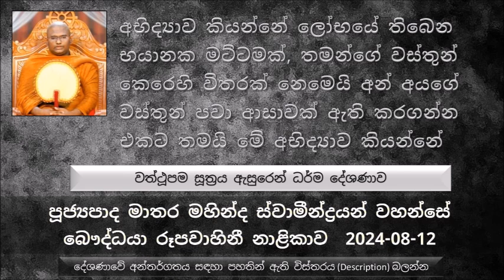අපිට කෙනෙක් ප්‍රියමනාප නම් අපි ඒ කෙනාගේ පොල්පරාල තරමේ අඩුපාඩු වැරදි දැක්කත් එය සාධාරණය කරන්න බොහෝ..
Ven Matara Mahinda Thero - The Buddhist TV 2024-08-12
පූජ්‍යපාද මාතර මහින්ද ස්වාමීන්ද්‍රයන් වහන්සේ බෞද්ධයා රූපවාහිනී නාළිකාව  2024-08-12
වත්ථූපම සූත්‍රය ඇසුරෙන් ධර්ම දේශණාව - වස්ත්‍රයක් උපමා කරගෙන දේශණා කරන ලද ධර්ම දේශණාව
මජ්ජිම නිකායේ පළවෙනි පොතේ 82වෙනි පිටුවේ සංග්‍රහ වෙලා තිබෙන වත්තෝපම සූත්‍රය
යම් අපිරිසිදු වස්ත්‍රයක් එක්තරා මනුෂ්‍යයෙක් ඒ මනුස්සය මේ වස්ත්‍රය පිරිසිදු කරලා තමන්ට හිතෙන පරිදි වරින ගන්වන්න ඕන කියල ඒ වස්ත්‍රය වර්ණ ගන්වන්න ඒ ඒ වර්ණ ගැල්වුවත් ඒ වස්ත්‍රයේ තිබෙන පැල්ලම් නම් මැකෙන්නේ නැහැ.
අන්න ඒ වස්ත්‍රය වගේ කෙනෙකුගේ සිත කෙළෙස් වලින් අපිරිසිදු කරගෙන නම් ඉන්නේ අන්න ඒ පැල්ලම් සහිත වස්ත්‍රයේ පැල්ලම් මොන වර්ණය ගැන්වුවත් පේනවා වගේ, ඒ අකුසල් කෙළෙස් වලින් බර වුණ කෙනා දුගතිය කැමති විය යුතුයි
අපේ හිත ගත්තම ඇත්තටම නොහික්මුණ ගවයකුට සමානයි
නොහික්මුණ ගවයා නිදැල්ලේ අතහැරලා තිබුණොත් කොයි වෙලාවේ ගිහින් ගොයම කාල දමාවිද දන්නේ නැහැ
නමුත් ගව පාලකයා මේ ගවයා ගිහිල්ල කණුවක ගැට ගැසුවොත් තමන් කැමති දෙයක් කරලා තමන් කැමති වෙලාවක එන්න පුළුවන්. ගවයා හික්මීමක් නැති වුණාට ගව පාලකයාට විශ්වාසයක් තිබෙනවා ගවයා ගොයම කන්නේ නැහැ කියල මොකද කණුවක ගැට ගහල තිබෙන නිසා
මේ සංසාර සත්වයාගේ හිතත් හරියට නොහික්මුණ ගවයෙකුට සමානයි
යම් කිසි කෙනෙක් මේ හිත සිහිය නමැති කණුවක ගැට ගැසුවොත්, මේ හිතින් වෙන්න තියන අනතුරු අඩුයි. කෙළෙස් වලට ඇලෙන එක කෙලෙස් වලට ගිහින් උපාධාන වෙන වෙන අඩුයි
හිත ඇලිල යන අරමුණක් තිබෙනවා නම් ඒ හිත ඒ අරමුණට ඇලිල යනවා. කාටවත් එය නවත්තන්න බැහැ. දුවන හිත නවත්තගන්න අපි හැමතිස්සෙම කල්පනා කරලා බලන්න ඕන තමන්ගේ සිත මොනවටද වැඩි පුර බර කියල. තමන් පරික්ෂා කර කර තමන් බලන්නේ නැත්නම් අපි බෞද්ධයන් වුණා කියල සහනයක් ලැබෙන්නේ නැහැ
අපි හිත පිළිබඳ පරික්ෂාවක නෙමෙයි නම් අපි ඉන්නේ අපි මේ ඉන්න තැනින් ඕනෑම වෙලාවක පහලට වැටෙන්න පුළුවන්
අපි හිත පිළිබඳ පරික්ෂාවක නෙමෙයි නම් දන්නෙම නැතුව අපේ හිත කෙළෙස් වලට ඇදිලා යනවා
බුදුරජාණන් වහන්සේ ගේ කාලයේ සිටියා සුදම්ම කියල හාමුදුරු නමක්, මේ හාමුදුරුවන් වාසය කරන ප්‍රදේශයේම තමයි චිත්ත ගෘහපතිතුමා හිටියේ..
බුදුරජාණන් වහන්සේ දවසක මේ චිත්ත ගෘහපති ගේ ගුණ වර්ණනාවක් කළ සේක. පසුව අගසව් දෙනම මේ චිත්ත ගෘහපති බලන්න වැඩම කරන්න යෙදුණා. චිත්ත ගෘහපති පෙරමග පැමිණිලා පසුව අගසව් දෙනම පිළිගෙන විහාරයට වැඩම කරවල හවස සැරියුත් තෙරුන්ගෙන් බණ කතාවකුත් අසල පසු දින දානයට අරාධනා කරා. පසුව මේ විහාරයේ වැඩ සිටි සුදම්ම
තෙරුන්ට චිත්ත ගෘහපති ගිහින් දානයට ආරාධනා කරා. මෙතරම් කාලයක් විහාරයේ වැඩ සිටි සුදම්ම තෙරුන්ට අගසව් දෙනමට තමන්ට කලින් දානයට ආරාධනා කරා කියල එයට තරහ ගියා..
චිත්ත ගෘහපති තුන් වතාවක් ආරාධනා කරත් සුදම්ම තෙරුන් දාන ආරාධනාව ප්‍රතික්ෂේප කරා. චිත්ත ගෘහපති මේ ගැන කම්පා වුණේ නැහැ.
සමහරු අමනාප වෙයි කියල බයට එක එක වැරදි කරන්න පෙළඹෙනවා, බාලයන්ගේ බාල ගති එක්ක සමහර වෙලාවට අපහසුතාවයට පත් වෙනවා. නුවණ තිබෙන අය කිසි වෙලාවක බාලයන්ගේ බාල ගති එක්ක ගැටි ගැටි ඉන්නේ නැහැ
යමෙක් තමන්ට ප්‍රියමනාපව ඉන්න තාක්කල් ඒ කෙනාගේ පොල් පරාල ප්‍රමාණයේ වැරදි අඩු පාඩු දැක්කත් එය සාධාරණය කරනවා නැත්නම් එය නොසළකා හරිනවා
නමුත් යමෙක් තමන්ට අප්‍රිය නම් ඇසට ගිය කුඩා රොඩු කැබැල්ලක ප්‍රමාණයේ ඉතා කුඩා දෙයක් වුණත් එය පොල් පරාලයක් විදියට අරගෙන එය විවේචනය කරනවා නැත්නම් හෙළා දකිනවා.
පසුව චිත්ත ගෘහපතිගෙන් සමාව අරගෙන පැමිණි සුදම්ම තෙරුන් පසුව බුදුරජාණන් වහන්සේගෙන් බණ ශ්‍රවණය කරලා උතුම් වූ රහත් ඵලය සාක්ෂාත් කරගත් සේක.
අභිද්‍යාව කියන්නේ ලෝභයේ තිබෙන භයානක මට්ටමක්, තමන්ගේ වස්තුන් කෙරෙහි විතරක් නෙමෙයි අන් අයගේ වස්තුන් පවා ආසාවක් ඇති කරගන්න එකට තමයි මේ අභිද්‍යාව කියන්නේ .